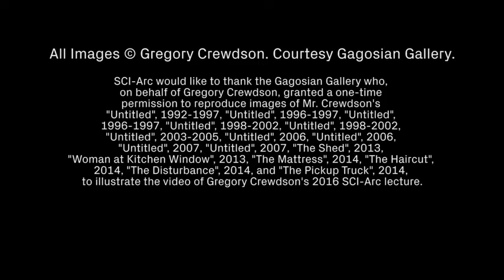Interview with Gregory Crewdson